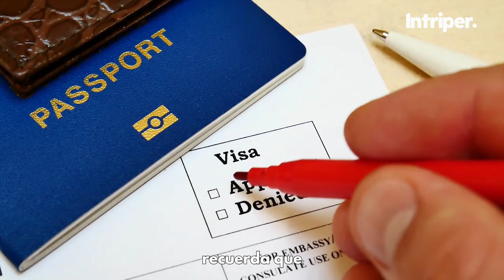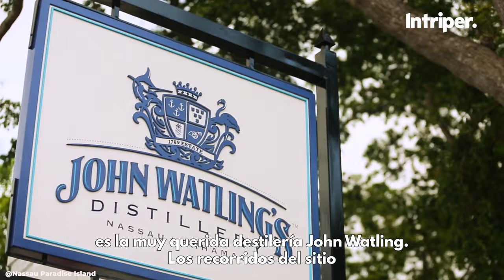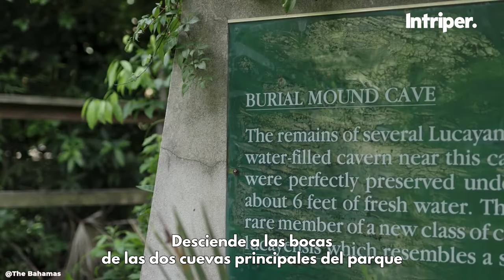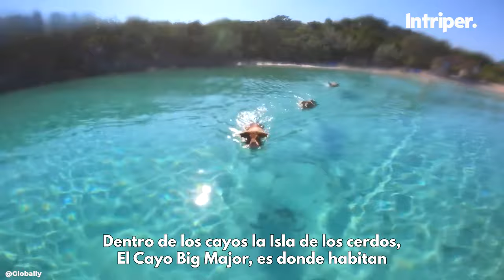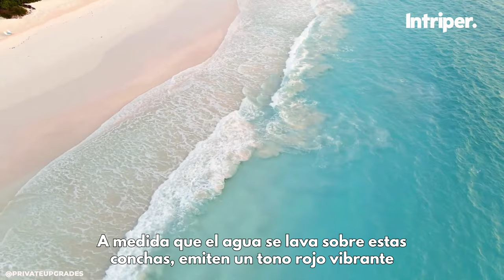Qué visitar en LAS BAHAMAS (Guía de lugares 2023) 🇧🇸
Las Bahamas es un archipiélago de más de 700 islas e islotes, ubicado en el Mar Caribe, al sureste de Florida. Cada isla tiene su propia personalidad y atractivos turísticos, así que es recomendable que planifiques bien tu itinerario de acuerdo a tus intereses.

0:43 Mejor época del año para viajar a Bahamas
1:08 Visa para ingresar a Las Bahamas
1:40 Qué hacer en Nassau, Las Bahamas
2:23 Atlantis Resort
3:05 Goverment House, Las Bahamas
3:27 Escaleras de la Reina, Bahamas
3:49 Fuerte Charlot, Nassau
4:05 John Watling destilería
4:35 Out Island Bahamas
5:07 Las Bahamas desde el espacio
5:37 Cat Island
5:40 Gran Bahamas
5:50 Parque Lucayan
6:46 Gold Rock Beach
7:03 Andros
7:17 Guardian Blue Hole
7:33 Exumas, Bahamas
7:46 Isla de los cerdos, Bahamas
8:25 Pink Sand Beach
8:54 Playa Cable Beach, Bahamas
9:22 Atlantis Bahamas (playa)
9:32 Virgen Lighthouse beach
9:40 Ten Bay Beach
9:52 Playa Saunders